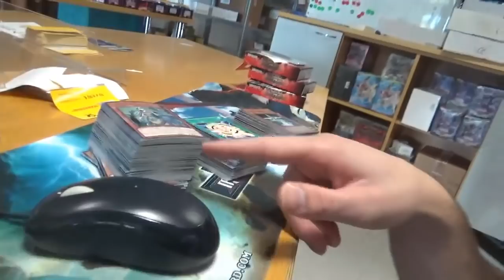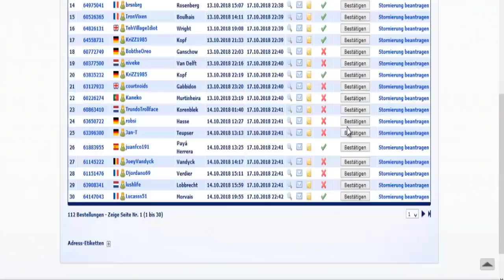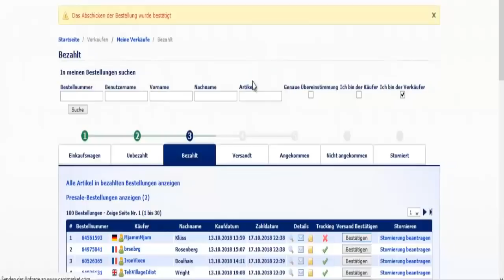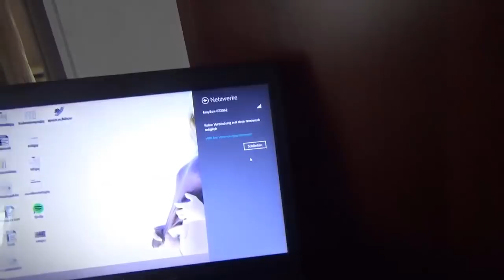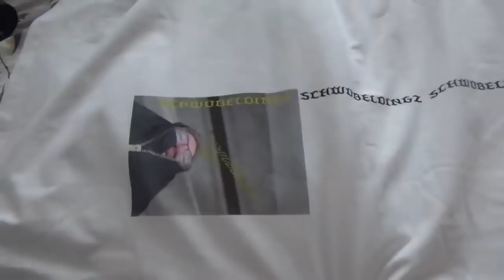[Wochen-VLOG] 1. Vorverkauf im neuen Büro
Ich hatte Bock, DPD anscheinend nicht. :(

Adresse für Einsendungen:

Jens Eckardt
Landrain 21b
06118 Halle (Saale)